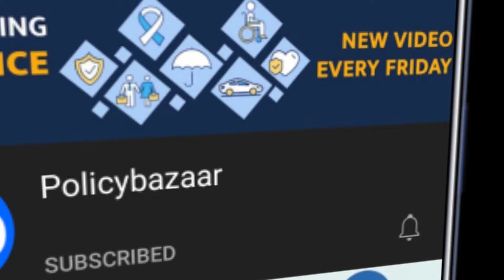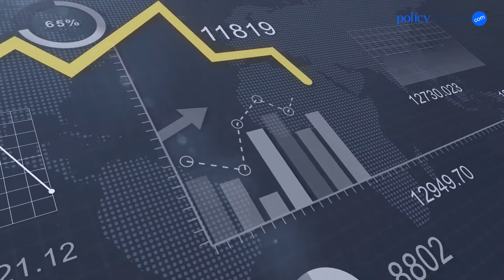Section 80C Explained: Investment Plans Deductions Under Income Tax Act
Maximize your tax savings by understanding Section 80C of the Income Tax Act! This video breaks down the various investment plans and deductions that can help you reduce your taxable income. Learn about popular schemes like PPF, ELSS, NSC, and Life Insurance policies, and discover how to plan your finances to save up to ₹1.5 lakhs in taxes every year. Whether you're a salaried employee, self-employed, or a taxpayer looking to invest smartly, this guide will provide everything you need to know about making the most of Section 80C deductions.

FAQs:
What is Section 80C under the Income Tax Act? Section 80C allows taxpayers to claim deductions of up to ₹1.5 lakh on specific investment plans and expenses, reducing their taxable income.

Which investment plans are eligible for Section 80C deductions? Eligible investments include Public Provident Fund (PPF), National Savings Certificate (NSC), Equity Linked Savings Scheme (ELSS), Life Insurance premiums, and more.

How can I maximize deductions under Section 80C? You can invest strategically in different plans like ELSS for high returns or PPF for guaranteed safety to make the most of the available deduction limit.

Can I claim Section 80C deductions for children’s education? Yes, tuition fees paid for children’s education are eligible for deductions under Section 80C.

What is the maximum limit for deductions under Section 80C? The maximum limit for deductions under Section 80C is ₹1.5 lakh per financial year.

Is ELSS better for Section 80C tax savings? ELSS funds have the potential to provide higher returns as they are market-linked investments and have a short lock-in period of 3 years compared to other 80C options.

Can I combine multiple investments for Section 80C deductions? Yes, you can combine eligible investments like PPF, Life Insurance, ELSS, and more, as long as the total deductions claimed don’t exceed ₹1.5 lakh.

How does Section 80C help in long-term wealth building? By investing in tax-saving options under Section 80C like ELSS and PPF, you save on taxes and build a secure future through long-term returns.

1:30 - What is Section 80C
2:02 - Section 80C in Life Insurance
2:35 - Section 80C in Pension Plans
3:15 - Section 80C in ULIPS